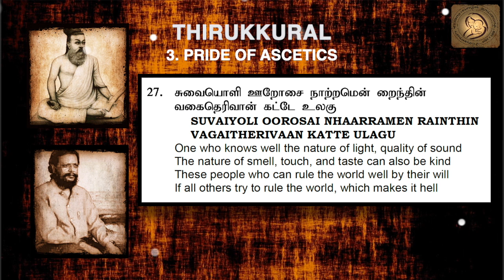Thirukkural in English - Chapter 3 - PRIDE OF ASCETICS : 0027